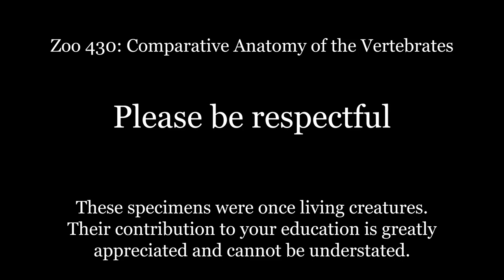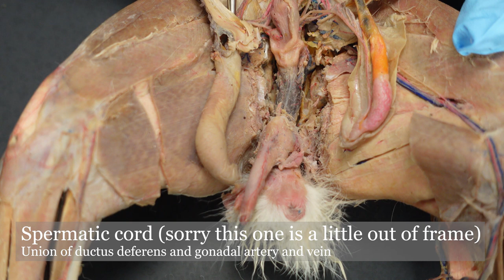Practice: Male Rabbit Urogenital System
This video is part of Zoo 430: Comparative Anatomy of the Vertebrates.
Practice video for students to test their knowledge of the urogenital system of a male rabbit - pause as needed if you need more time to name a structure before the label appears.

Specimens were obtained from an educational supplier for the purposes of this class.

Created December 2020 by Aaron Kufner